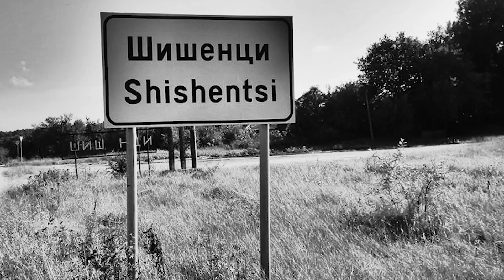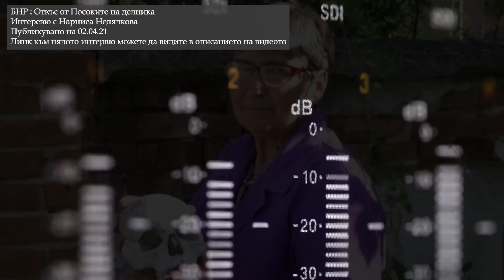Мистериозните места на България - Част 2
В България се намират едни от най-святите места в света, най-мистериозните, най-енергийно заредените. В нашите планини идват хора и монаси от цял свят, за да заредят своята енергия.
Шепа земя а толкова истории, за жалост повечето неразказни. Ето защо освен нашите подробни видеа ще ви предложим и такива с по-сбита информация за важни и интересни места в България. Защото нашата история трябва да бъде разказана и да продължи да съществува. Ако сте на същото мнение може да се включите в нашата инициатива и да ни помогнете като споделите това видео.

Линк към интервю пред БНР на бившият секретар на местното читалище - Нарциса Недялкова